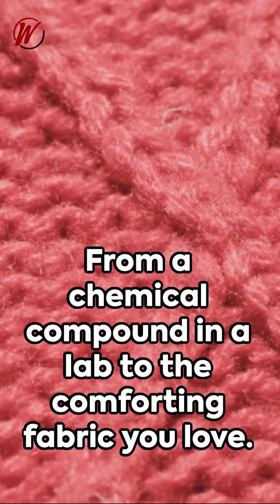"Transforming chemistry into comfort, "Acrylic fiber", wraps you in softness and warmth."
"Transforming chemistry into comfort: Acrylic fiber, spun from innovation, wraps you in softness and warmth."
White Centre is the wholesale dealing company established in 1973 in Gujranwala, Pakistan.

       " White Centre  believes in  honesty. Our objective is to grow your business
                              by providing Quality Goods at its best price "